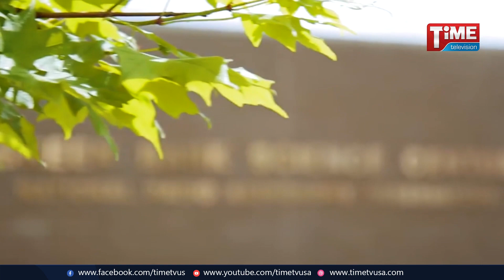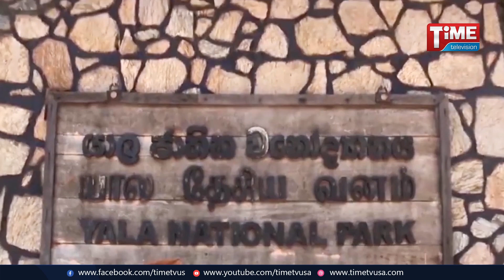বিশ্বের যেসব স্থানে মোবাইল ব্যবহার অ.প.রা.ধ | Time Television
বিশ্বের যেসব স্থানে মোবাইল ব্যবহার অ.প.রা.ধ | Time Television | Mobile